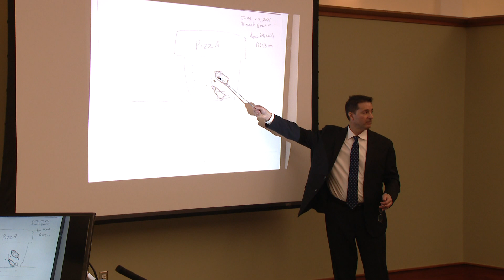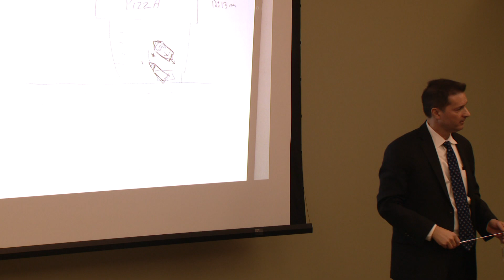The Trial of Officer Dolan: Thursday Testimony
246 7272